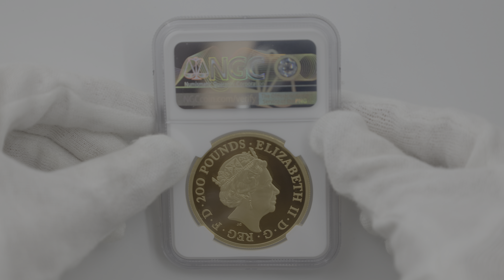2020 英国 プレミアム・ブリタニア 200ポンド 金貨 2オンス プルーフ NGC PF 70 UC ER 初鋳版 最高鑑定 完全未使用品 元箱付 6037782-002